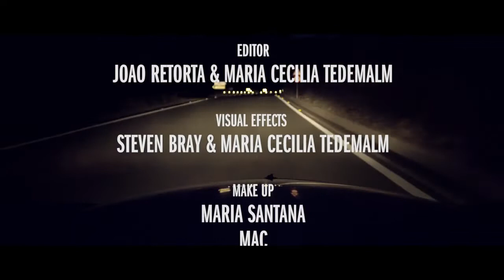Fear & Loafing by House of Holland - Fashion Film at London Fashion Week AW16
Fear & Loafing by House of Holland

A film by Nick Thompson